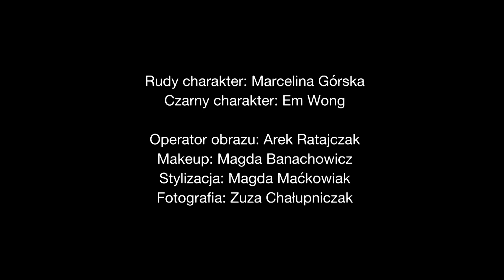Kwarantanna Seans - "W ich woni"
W czasie w którym nie możemy zrobić nowych filmów, możemy wrócić do tych już gotowych. Spojrzeć na nie nowym/ innym okiem. Docenić, wyciągnąć wnioski, odpocząć od Netflixa ;p

Dziś oglądam "W ich woni". Film inspirowany wierszem Różewicza "W malinowych chruśniaku".
Film zrobiliśmy w VIII.2018. Swoją premierę miał w poznańskim Kinie Pałacowym 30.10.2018.

Ekipa:
Rudy charakter: Marcelina Górska
Czarny czarakter: Em Wong
Operator obrazu: Arek Ratajczak
Makeup: Magda Banachowicz
Stylizacja: Magda Maćkowiak
Fotografia: Zuzanna Chałupczak